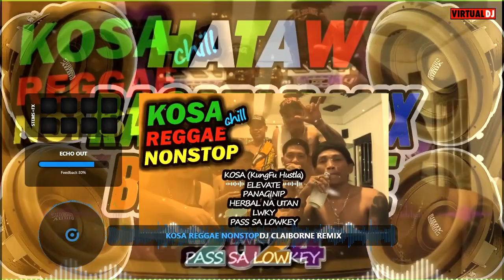KOSA REGGAE RAGATAK BATTLE MIX 2024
Dj FROM PHILIPPINES
CONTENT 👉 NONSTOP REMIX DISCO REMIX TIKTOK REMIX REGGAE REMIX CHA-CHA NONSTOP
(LIVE NONSTOP)(open for channel
 Promotion,

☑️disco lights and stage 4k background